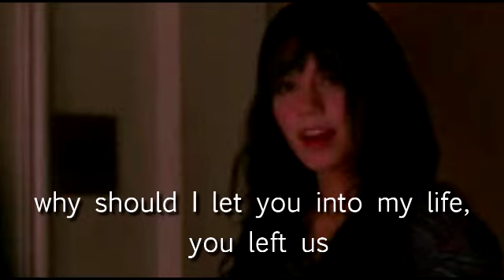Rose garden intro for Xzanessaforev4erX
intro for Xzanessaforev4erX's series Rose Garden. Hope you like it